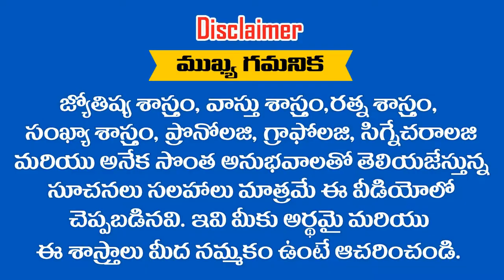" VENKATESHWARLU " అనేది మీ పేరు అయితే ఈ వీడియో చూడండి || RAMM KRISH NIHAN